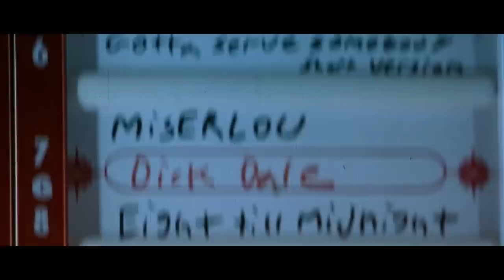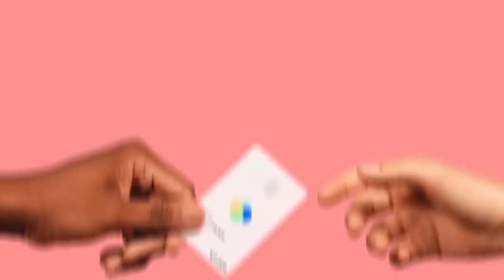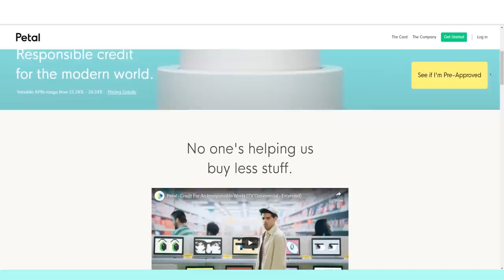Quentin Tarantino's Jukebox | How a Soundtrack Makes a Movie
to find out more!

Quentin Tarantino is an expert at using music in his films. This video essay takes a look at how he puts together such iconic soundtracks.